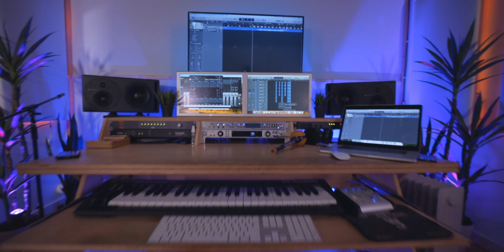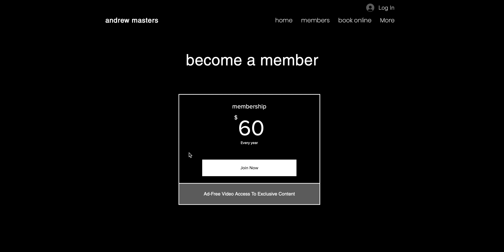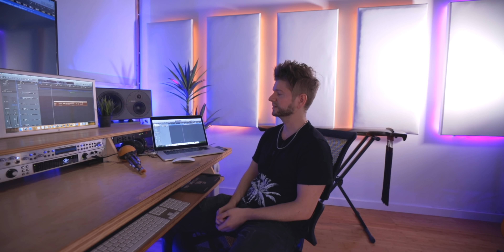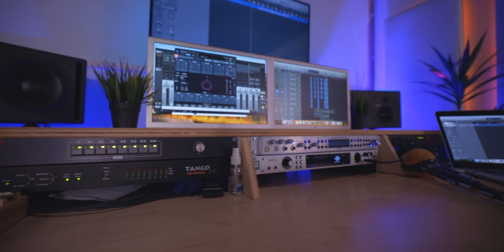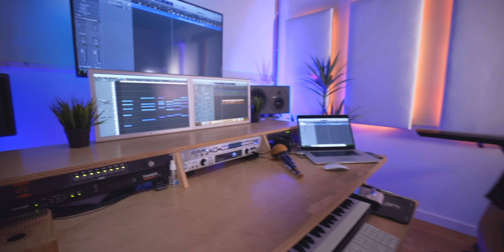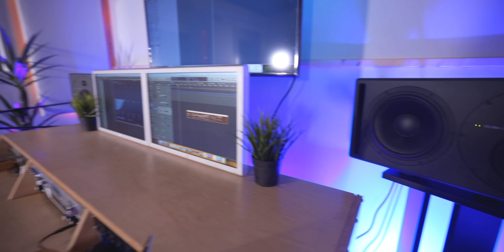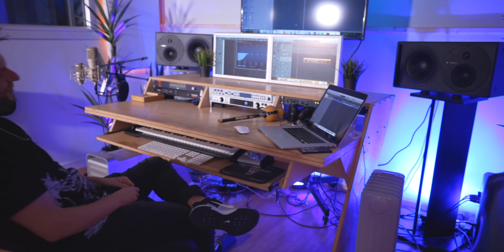MINIMALIST Recording studio setup 2021 | Judah Earl (studio tour)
Side tables on wheels: